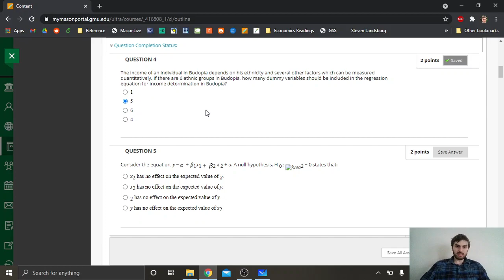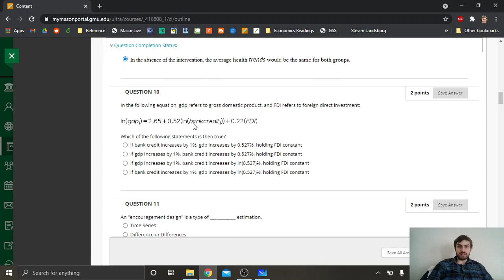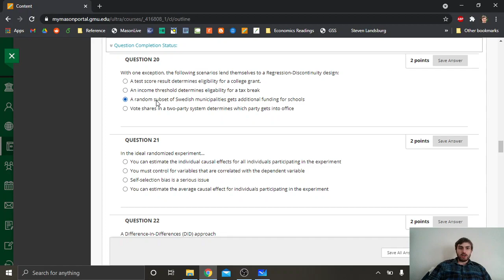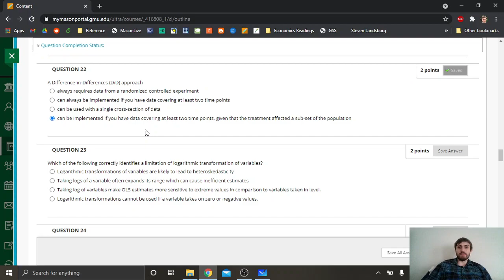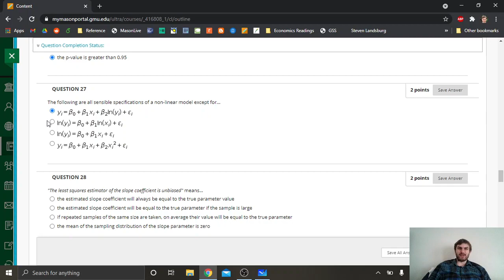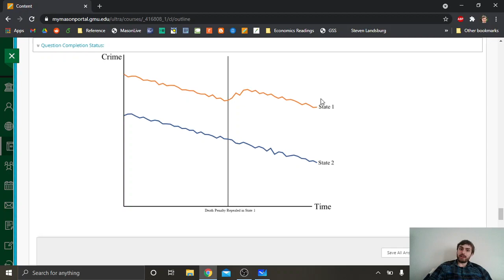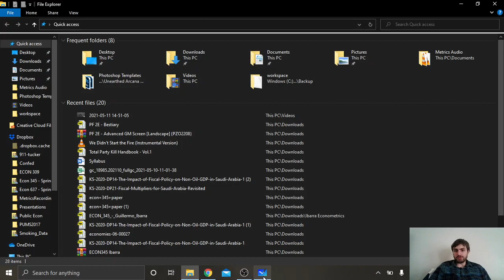ECON 345: Final Exam Answers